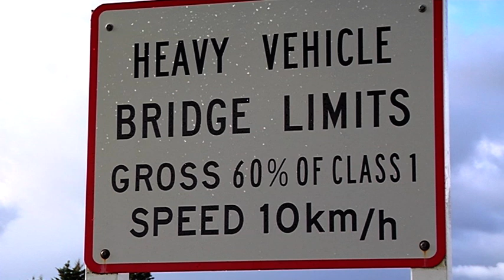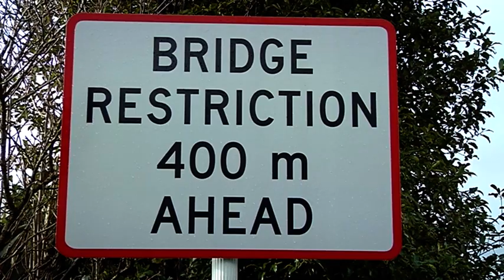Bridges Weight Restrictions - Free Stock Footage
Bridges Weight Restrictions
Southland, New Zealand. 2014